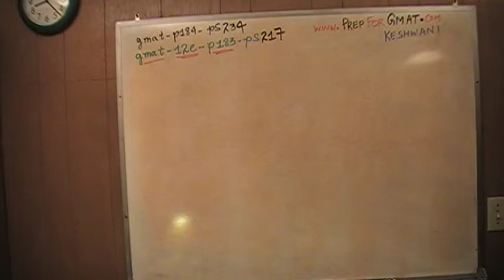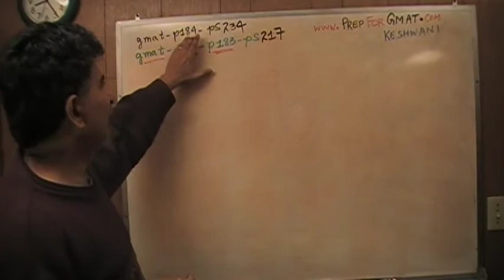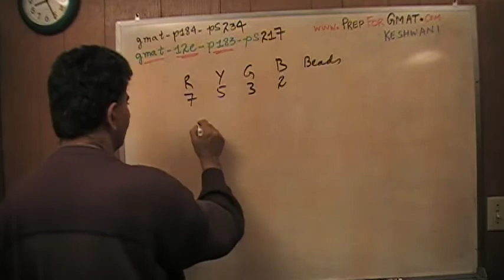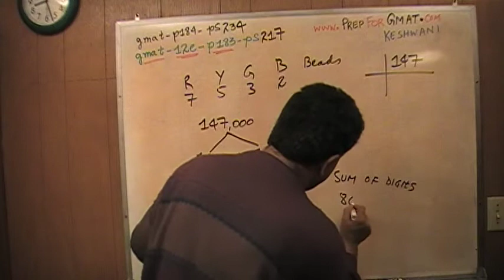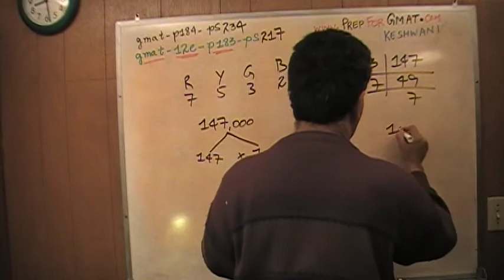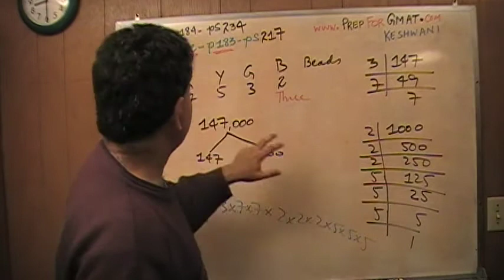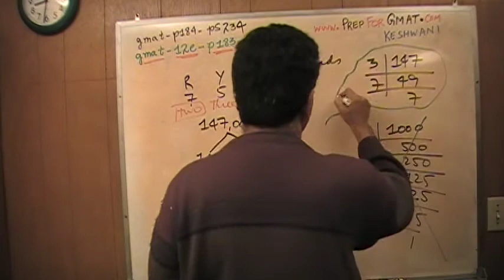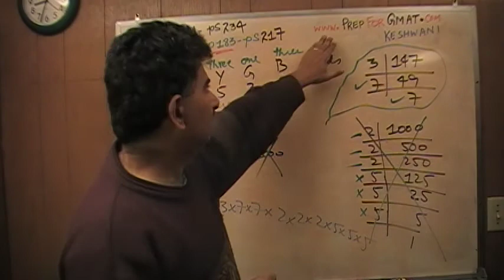GMAT Problem Solving 219 p183 - 13th Edition Official Guide - KeshwaniPrep.com